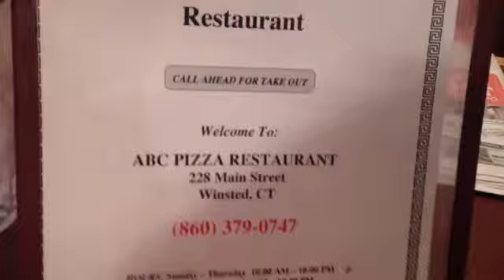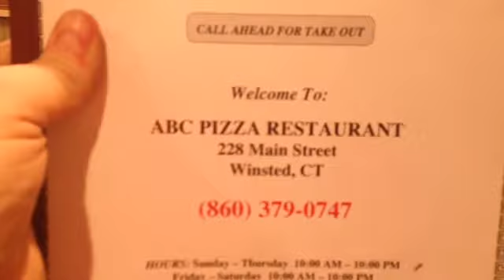Vlog11082016A vote and a pizza